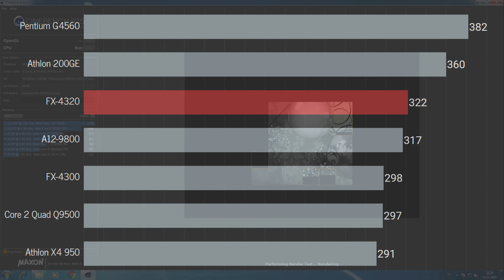AMD FX-4320 Test in 6 Games (2019)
AMD FX-4320 Gaming Review / Benchmark

Test System:
CPU:   AMD  FX-4320
MB:     Asus M5 A99FX Pro Rev 2.0
RAM:   8GB Crucial Ballistix Tactical Tracer DDR3-1866
GPU:    Gainward GTX 1070, 8GB

Tested Games:
PUBG
Fortnite
CS:GO
Battlefield 5
Black Ops 4
GTA V